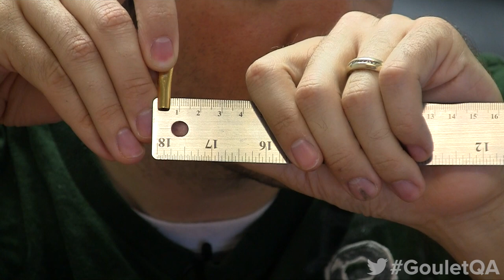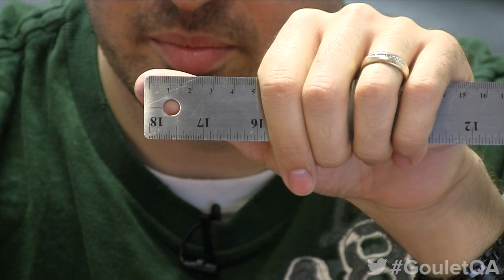Goulet Q&A Episode 81: Double Broad Nibs, Inks Changing Colors, and Baystate Inks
Thanks for joining me for Goulet Q&A Episode 81! This week I'm discussing my favorite rollerball, how you can find out what nib size your pen has, and the best MacGyver pen. Pull up a seat and listen to some pen talk!

New/Upcoming Products - (1:17)

Pens/Writing - (3:36)
Malgorzata R. -Facebook- (3:42)

I'm getting ready to purchase my first Kaweco Sport fountain pen. I just watched your "Kaweco Nib Size Comparison" video and have pretty good idea what size I want. But I wanted to ask if there is any difference between silver and gold plated nibs, other than color? Do they give you different writing experience? I heard that gold plated nibs have better ink flow. What's your experience???”

Brendle L. -Facebook - (6:29)
looking for a double broad nib what fountain pens have this nib?

‏@SheafferKing -Twitter - (9:16)
How do you tell what size a nib is if it doesn't have any markings?

Bijan A. - Facebook - (13:29)
I recently purchased my first Vanishing Point from The Goulet Pen Company and tried using it with a con-20 like I had read one would be able. However, when I tried it, I found none of my con-20s ended up fitting. The converter just wouldn't snap in no matter how hard I tried (what an inky mess). Upon closer inspection and a little research, I found out that what I had was the Con-LAS, a con-20 type converter apparently made specifically for use in Japan (I think, I still don't know many details) All of my con-LAS converters (which I THOUGHT were con-20s) came from Metropolitans or Pilot Parellels. I was wondering if you could expound on the this whole con-20 vs. con-LAS situation and if you had any information on which pens come with which converters or even information on why the two look so similar but are apparently sized differently? Thanks so much! Loving the Vanishing Point, by the way.

Ink - (17:08)
@keristars - Twitter - (17:13)
@GouletPens after a day or so in my pen, PR Shell Pink goes from, um, raw shellfish pink to cooked shellfish red (not b/c H2O) Any idea why?

‏@DerekJones14 – Twitter - (21:24)
@GouletPens what inks most resemble VT colors?

Toni H. -Facebook - (23:45)
A lot of attention goes to Noodler's Baystate Blue. But there are two other colors in the Baystate line, Concord Grape and Cape Cod Cranberry. Can you tell us about these inks, in particular how & why they differ from the blue?

Paper - (26:24)

Amanvir G. -YouTube - (26:28)
Hi Brian! I have been the sneaky person who just lurks, and doesn't really post or comment. But I do have a question. Can you PLEEEEASE do a video, on how to write on dot grid paper. I am confused. Graph paper, Séyès paper, Blank paper, I get. Dot grid totally alludes me. THANK YOU!!!”

Personal - (29:07)

@CalligraphyPete - Twitter - (29:11)
Brian, you recently had to MacGyver into your own office.  Which pen breaks down into the most MacGyver-ready parts?(new baby)

Steve K. -Facebook - (34:27)
Brian, which rollerball do you personally prefer, the Lamy or the Metro, and why?  To make it more challenging, don't include price in the decision.

Business - (38:22)

Fernanda B. - Facebook - (38:27)
It seems to me that there is only a few countries with fountain pen making tradition, like Germany, Japan, Italy, USA, Taiwan and just other few from Europe or Asia. But I would love to know if that has changed and if there is good FPs brands (new ones or maybe older ones) in other countries, like, I don't know, Portugal, Mexico, Australia or maybe Ireland. Do you know any cool brands from countries that are not normally known for their fountain pen making? If so, do you plan on carry any of them?”

Troubleshooting - (41:01)

Daniel B. -Facebook - (41:07)
When I ink up my Pelikan M400 (white tortoise version) with Noodler's Hunter, the section gets stained a little in green and the nib gets a very difficult to remove green coat (which causes a green tint). Is there any way to eliminate this? I like to use only permanent inks but is that the problem?

QOTW: How long did you lurk on here before posting something, or are you still lurking (and by answering you will end that streak)? - (44:13)